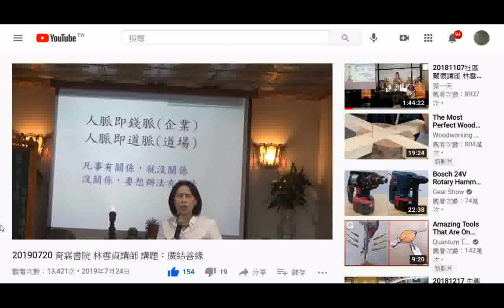人脈即道脈--20190720g育霖書院 林雪貞講師 講題：廣結善緣 提到一個九十七歲的長者還很努力學習，已經做保險業66年了ggg +網址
閩南語讀經影片合輯